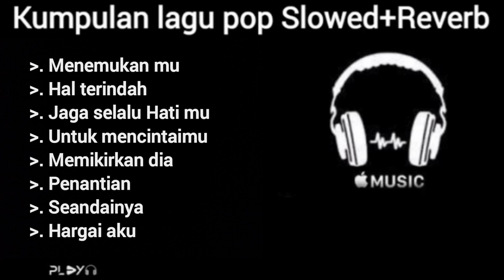Kumpulan lagu pop (Slowed+Reverb) Untuk Santay